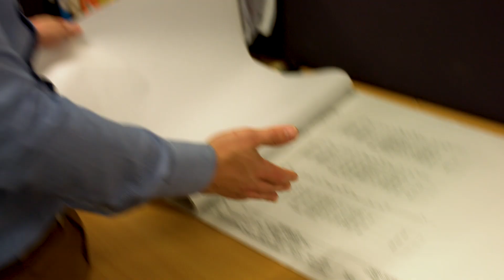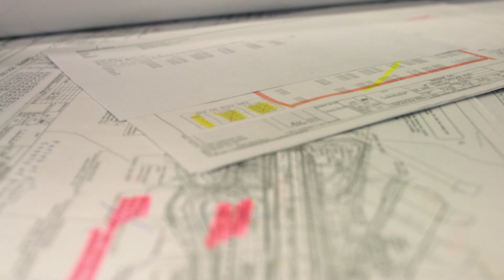Construction Management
Our strong links with industry mean you’ll learn from construction professionals and gain a practical understanding of the latest industry trends. You’ll complete a work placement as part of your degree, ensuring you have the experience employers want and knowledge needed to excel in the industry.